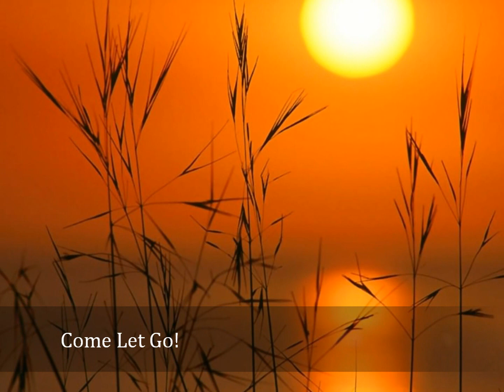Xavier Rudd - Come Let Go Cover